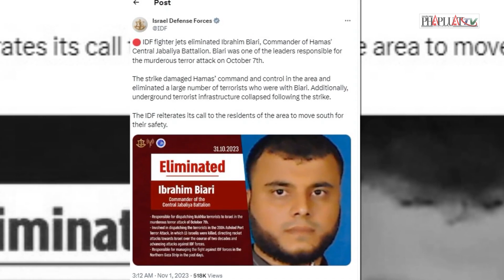Người dân dải Gaza khốn khổ cùng cực vì vừa thiếu ăn vừa chịu cảnh mất vệ sinh | Thời sự quốc tế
PLO | Đáp trả vụ tấn công bất ngờ của phong trào vũ trang Hamas vào ngày 7-10 khiến 1.400 người Israel thiệt mạng, Israel đã phong tỏa toàn diện Gaza, chặn tất cả nguồn cung thực phẩm, nước, nhiên liệu và điện cho người dân Dải Gaza. Hàng dài người dân Dải Gaza chờ đợi hàng giờ để mua bánh mì. Giá cả lượng thực phẩm ít ỏi còn lại trong các cửa hàng, chủ yếu là đồ khô và rau củ, tăng vọt khiến nhiều người không mua nổi. Một người dân Dải Gaza cho biết hầu như mỗi ngày ông phải thức dậy lúc 3 giờ sáng để xếp hàng mua bánh mì và phải chờ tới 6 tiếng mới tới lượt. Sau khi mua bánh mì thì ông lại phải tiếp tục chầu chực xếp hàng mua nước, mua thực phẩm ở chợ. Một người dân khác nói rằng gia đình ông phải ăn tiết kiệm để dành một ít dự phòng cho con cái trong thời gian tới bởi ông cho rằng tình hình tồi tệ nhất trong cuộc xung đột vẫn chưa xảy ra.